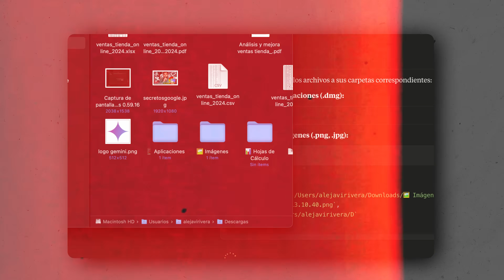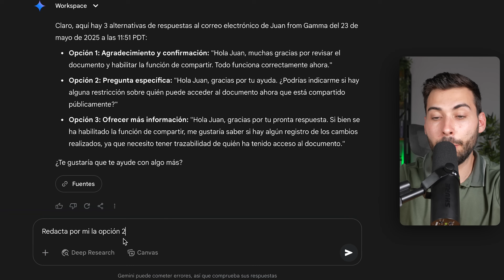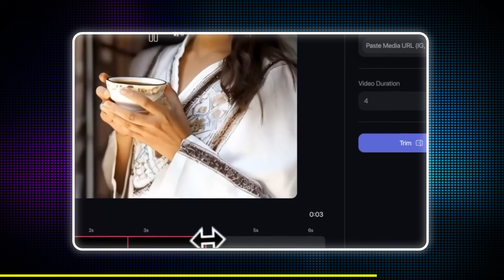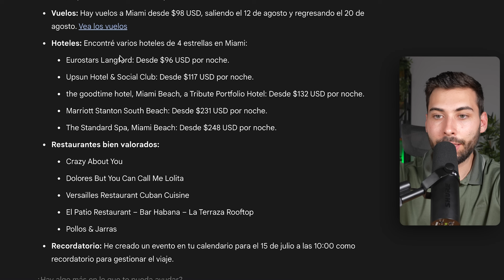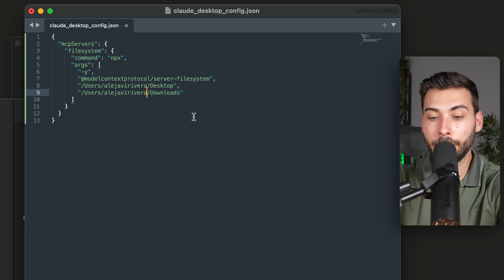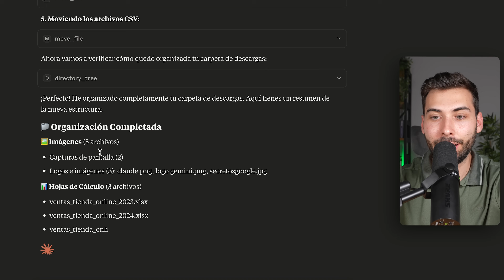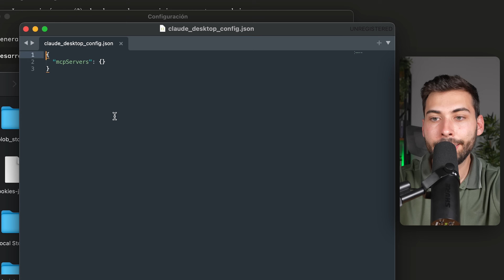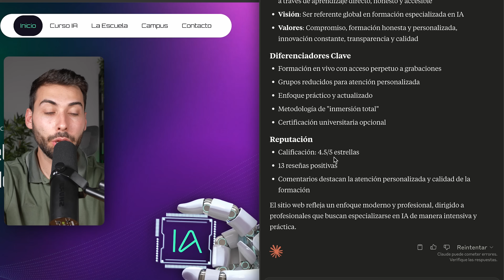7 Casos de Uso BRUTALES por Truco que Pocos conocen 🤯 Tutorial con Claude 4 MCP y Gemini 2.5 app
Ahora podemos conectar los modelos más potentes de IA como Gemini 2.5 o Claude 4, a las herramientas con las que trabajemos para automatizar muchas de las tareas de forma sencilla. Para ello veremos 7 casos de usos ordenados de más simples a sorprendentes.

🫱🏼‍🫲🏽 ¿Colaboramos?

Bloques
00:00 Conecta apps con la IA
01:15  Gemini 2.5 apps
01:50 Caso de uso 1: Gestionar Gmail con IA
03:45 Caso de uso 2: Buscar información en YouTube
04:54 Sponsor Pykaso
05:50 Caso de uso 3: Planificación de tareas
07:36 Caso de uso 4: Combinar herramientas para Viaje
09:23 Claude 4 escritorio
10:17 Cómo instalar los MCP
11:15 Caso de uso 5: Controlar ordenador desde Claude
14:59 Caso de uso 6: Instalar MCPs en automático
17:35 Caso de uso 7: Controlar navegador con Claude